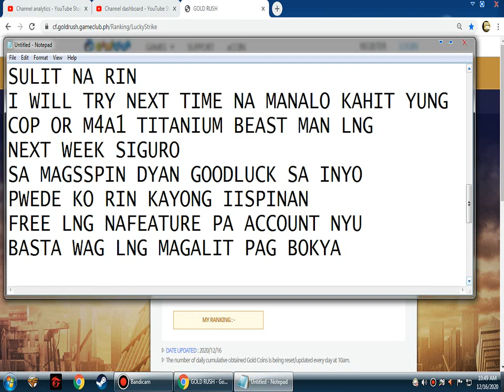SPINNING & WINNING VVIP TITANIUM BEAST LOTTO IN CROSSFIRE PH 2020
Today is Wednesday and CrossFire Philippines just had its regular maintenance day every two weeks. For the latest updates CFPH just released New Package, the most awaited Titanium Beast Package and they also released a new VIP, the Titanium Beast Set. The Titanium Beast Package costs 2470 Ecoins but is discounted and only costs 741 Ecoins now. It consists of the Titanium Beast Set for 10 Days and 50 Spins for the Titanium Beast VIP Lotto. The Titanium Beast Set consists of the Barrett-M82A1-Titanium Beast, M4A1-S-Titanium Beast, Cop. 357-Titanium Beast, Kukri-Titanium Beast, Grenade-Titanium Beast, FlashBang-Titanium Beast and Smoke-Titanium Beast. I will personally buy this package and show it to you on how to get a Titanium Beast Weapon. Stay tune for that later and I will also spin it. I hope that I can win a permanent Titanium Beast Weapon and I will also do a game play later this day. Everything is hyped up and I will continue uploading and further giving details in the next video. In this video I am going to spin my remaining VVIP Titanium Beast Lotto. I hoe that I can win another Titanium Beast Weapon in spinning the remaining lotto. I will also tour you on the new items on the item shop and I will tour on my VIP Storage which I accumulated a total of 21 VIP now. I will do the M4A1-S-Titanium Beast Game Play later. Thank you and Stay Safe at Home.